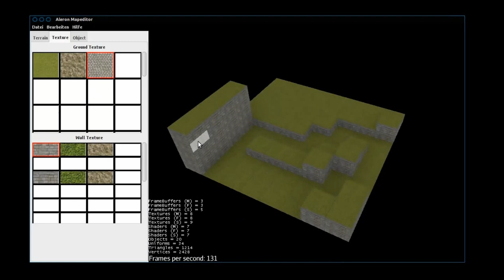jMonkeyEngine 3 - Prototypes & Alphas Mashup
This is a quick mashup of early footage that we received from several jME3 developers many months back. Most of these projects have since been developed much further.

Projects & developers, in order of appearance:

Dragon -- Galaxy Interceptor by Arnaud
Moebius Engine / Xcylin by Florian Frankenberger
Paper Combat by Joshua Belangia, Ryan Austin an Corwin Ryder
Chaos by 4Realms
Cyber Swarm by Iman Karim & Stephan Birkl
Heroex by Tim Boura
Myrdragor by Jan Stelter
Mechanical Cubes by Robert O'Leary
Urban Galaxy Online by Team Bubblebean (has since been ported to HTML5)
Triome by Bill Robinson
Town of the Fallen Stone by Przemysław Kulesza